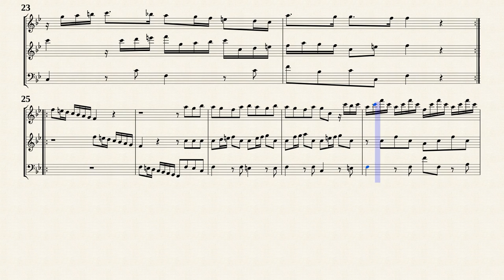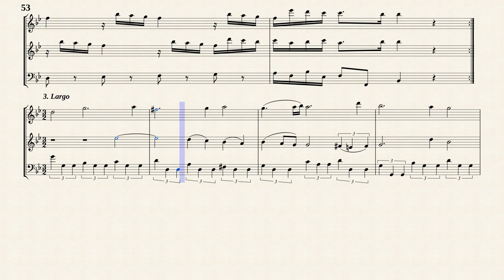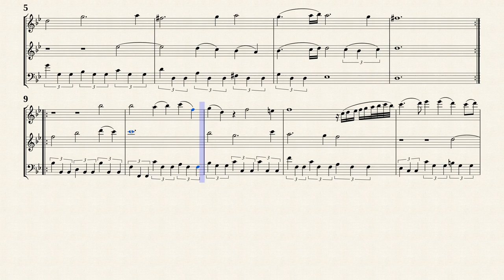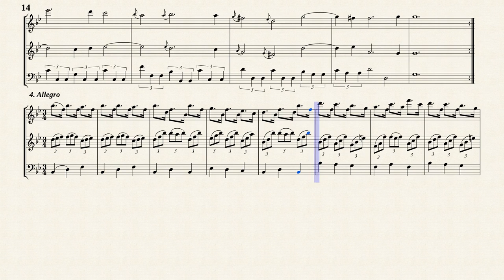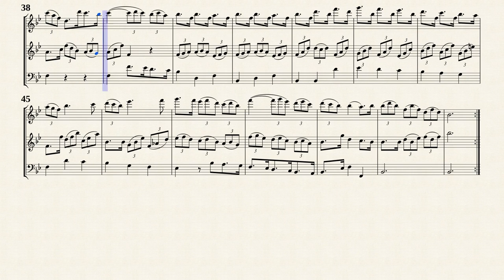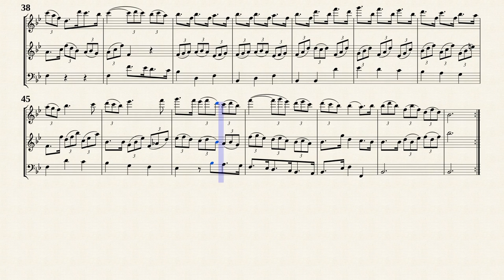Telemann, G. P. _ Triosonata F-Dur, TWV 42:F5 [Rec, Trv, Viol]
Arr. by : Martin Sheen (b. 1944)
Trio Sonata F-Dur, TWV 42:F5
for Flute, Viol and Continuo
Transposed for Recorder, Trverso and Viol in B-Dur